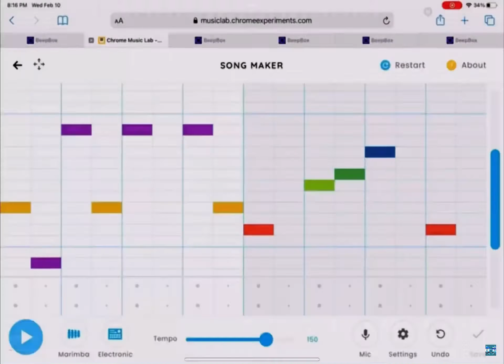Numberblock 94.25 Sound